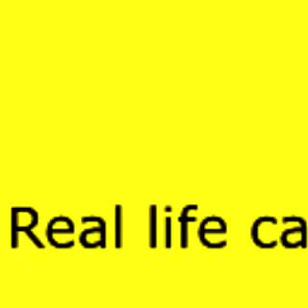My dead friend sent me this video before committing suicide :( ???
Please help me understand what he meant by this. I am in great despair